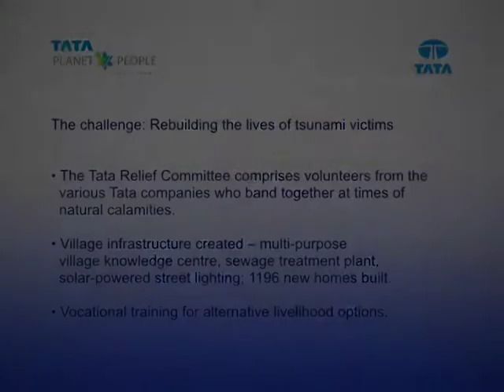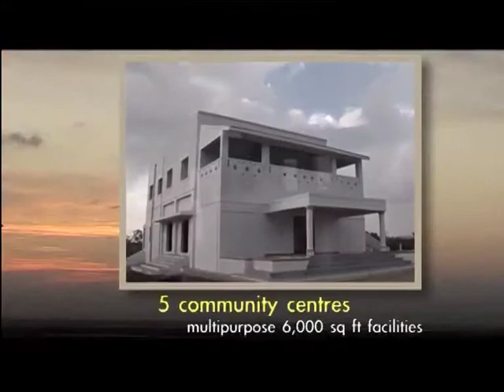Providing Succour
The Tata Relief Committee comprises volunteers from the various Tata companies who band together at times of natural calamities. This is the story of the initiatives taken in the aftermath of the tsunami that ravaged Tamil Nadu in 2004.
The many companies of the Tata group are involved in a wide variety of community development projects and programmes, principally in India but also, increasingly, in different parts of the world.